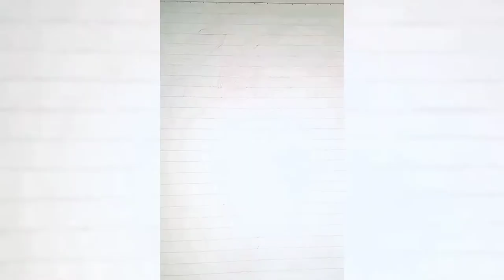Creating my own Character: ghugh (Fantasy Art) (Drawing Using Fountain Pen)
WELCOME TO MY ARTWORK COLLECTION CHANNEL!!!

✔️INKING

✔️RAW ART

✔️PEN ART

✔️I don't talk too much, but I draw a Lot.

SOME VIDEOS CONTAIN VIOLENCE and NUDE VIEWERS DISCRETION IS ADVISED.

My Artwork collections.. (Mostly Dark Artwork). and I Draw Anime also (but I make it Dark).